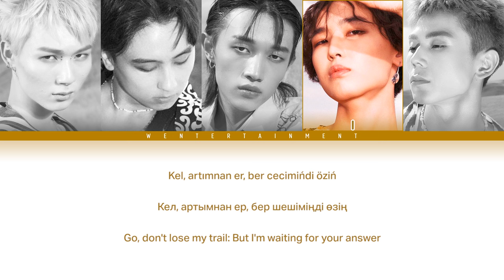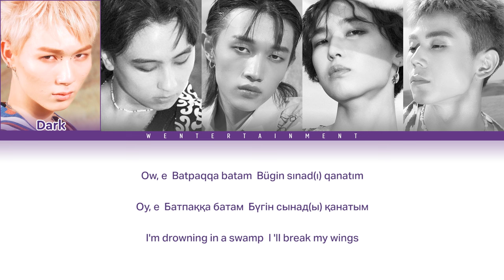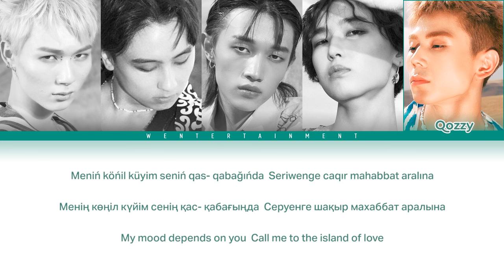ALPHA - TOQTA | LYRICS | ТЕКСТ | СӨЗІ | COLOR CODED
БАРЛЫҚ АВТОРЛЫҚ ҚҰҚЫҚ TEN LABEL - ҒА ТИЕСІЛІ

Boysband : ALPHA
Song : TOQTA